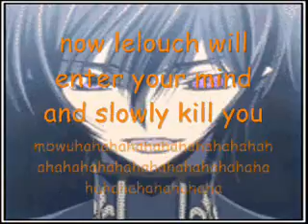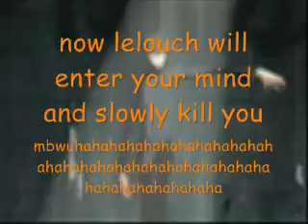code geass elmos song shut the fuck up n shake it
i do not own anything of this video! i hope u all like this video i did this to torment my friend animeidiot17 i forgot to put the 17 in the description in the begining tho oops